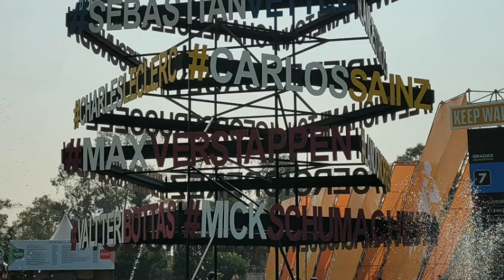Gran Premio de México Formula 1 (mi sueño hecho realidad)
es difícil lograr todos tus sueños cuando no se tienen todos los recursos necesarios, pero cuando logras uno de esos tantos sueños, la satisfacción y la recompensa se disfrutan mejor